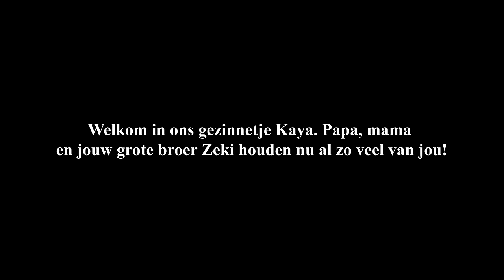Mijn tweede bevalling (thuis, in bad & super snel) ❤️ Welkom lieve Kaya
Mijn naam is Teske en ik maak al sinds 2009 video's op YouTube over mijn leven als huismus, jonge moeder, vegan food liefhebber en hotspot speurneus. Ik probeer vaak nieuwe producten uit de supermarkt die me opvallen en drink een heleboel koffie.